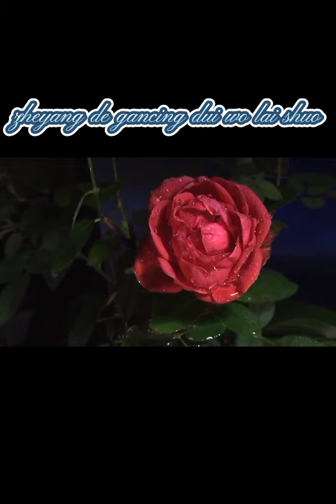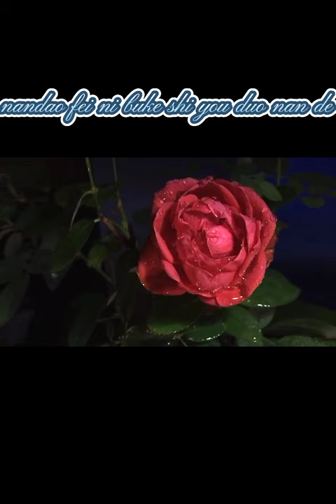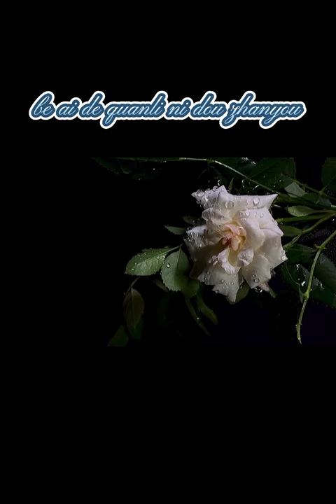Wo Re Qing Ru Huo Ni Bing Dong Cheng He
this video music is remix . i like to create it coz i like to hear this for many2 times .. it sad song but it make me happy to heard this 👍😍 i wish my creations can make people to like , comment & support me forever ya 😉 i like to create many more music video for u all . hope we can b frends here & at my all social website ya . actually i got 2 channel before but now i can't log in so i create this new channel for me .. so enjoy for this video music n my more video's ya guys ✌️😉

fb & ig : ayang sayang aniey